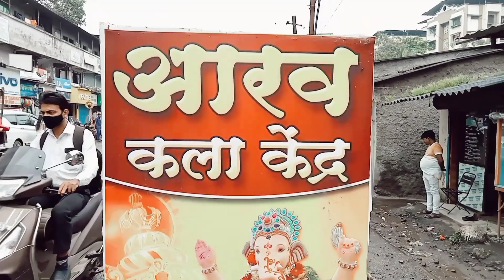Ganpati Murti Making | Dombivli Mumbai Ganpati Workshop 2021 | New & Attractive | Painting | Diamond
Title : Ganpati Murti Making | Dombivli Mumbai Ganpati Workshop 2021 | New & Attractive | Painting | Diamond Work
About Shop Visited:
Location/Address- Aarav Kala Kendra Sagaon Manpada Road Dombivli East
Owner- Tushar Mhatre
Vlogger : Parth Bhanushali
Camera Man : Yashraj Tripathi

3000 + FOLLOWERS ON INSTAGRAM

This Video Comes Under Following Topics :
1. Ganpati Murti Making
2. Mumbai Ganpati Workshop
3. Diamond Work
4. Painting Ganpati Murti
5. How To Make Ganpati Murti
About This Video : In This Video I Have Just Tried To Explain The Process Of Making Ganpati Murti Step By Step.Also Made This Video As Ganesh Chaturthi Is My Favourite Festival.

About Me: Hello,Myself Parth Bhanushali.I Am A Indian Vlogger From Mumbai.I Am A Student & Also Following My Passion.My Biggest Passion Is Content Creation.So,I Follow My Passion And I Try To Add Up Good Value To My Followers Life  And Also Try To Make Them Happy By Providing Entertaining Content.Thank You So Much For Reaching Out Till Hear.You Are Really Awesome & Kind Hearted Person.Lots Of Love To You.